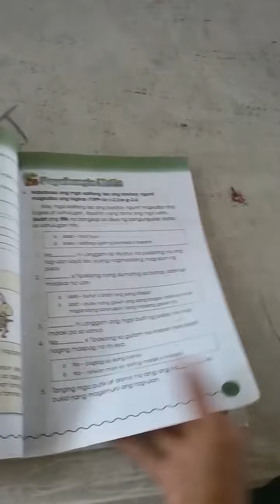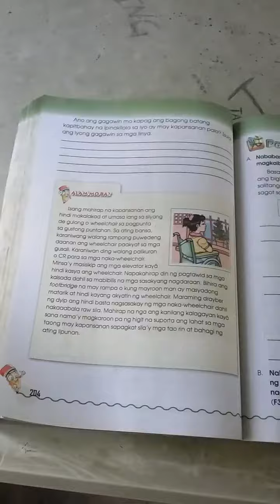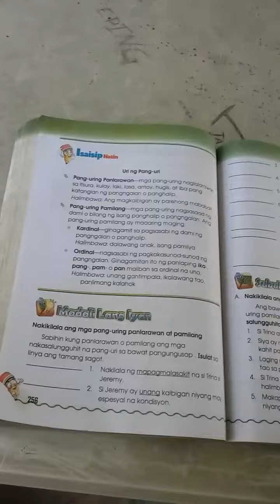PINAGYAMANG PLUMA 3 2018